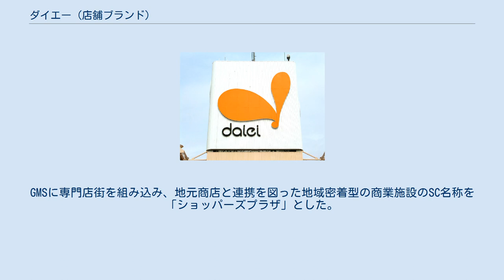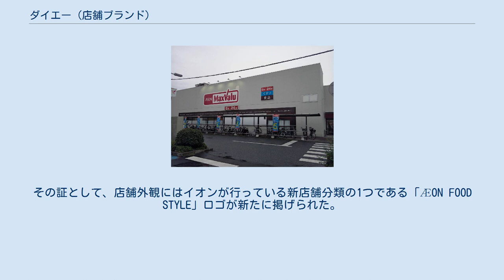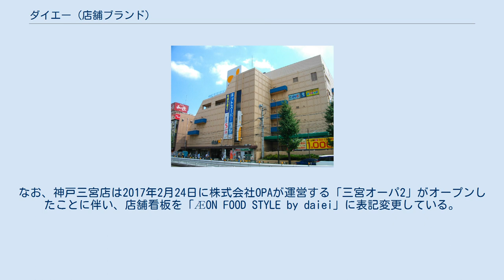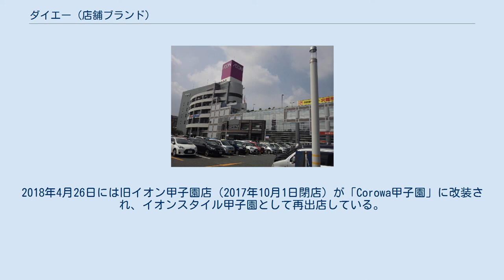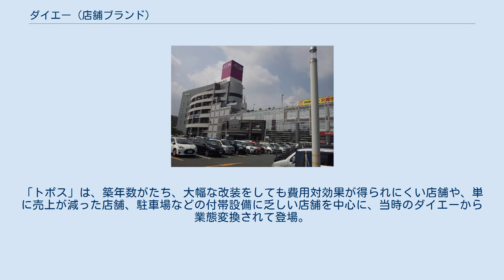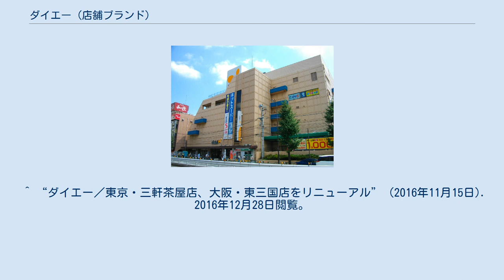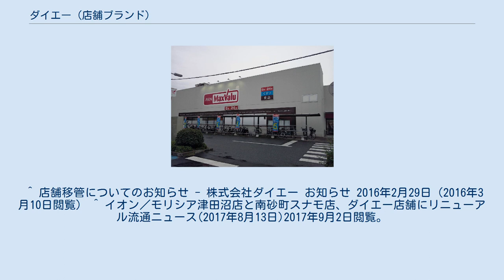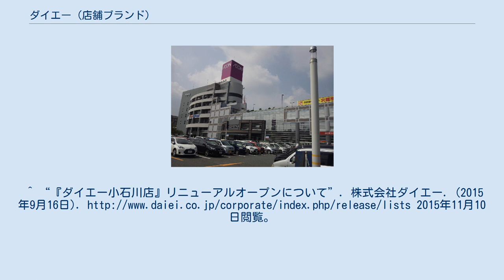ダイエー (店舗ブランド)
ダイエー 」 ダイエーグループの商業ブランド 」 ダイエー (店舗ブランド) ダイエー摂津富田店（大阪府高槻市） ダイエー（英: daiei）は、株式会社ダイエーが展開するゼネラルマーチャンダイズストア（略称:GMS、別名:総合スーパー）とスーパー・スーパーマーケット（略称:SSM）。
2020年（令和2年）9月時点で「ダイエー」の屋号（近畿地方に展開する「ダイエーグルメシティ」は除く）で運営する店舗は73店舗ある。
 本項では実店舗に付随して展開しているネットスーパーについても記述する。
 1957年9月23日、ダイエー創業者の中内㓛は大阪市の千林駅前商店街に「主婦の店ダイエー」として1号店を開店した（後の千林駅前店）。
また、1958年にはチェーン展開としての1号店となる三宮店（神戸市三宮）をオープンさせた。
「ダイエー」の由来は、元々生家の家業であった「サカエ薬局」からきていると言われている。
 食品・衣料品・家具・家電と一店で何でも買うことが出来る業態のゼネラルマーチャンダイズストア（GMS）の先駆者でもあり、日本全国に浸透させた。
チェーン1号店（三宮店）の売れ行きの高さと品数豊富で安い事などから、少数規模であった当時からダイエーの出店を反対する動きが各地で起こった。
 更にアメリカ合衆国で当時、大量に導入が進められていたショッピングセンターを日本にも展開させようと、庄内店（現：グルメシティ庄内店）を専門店棟と銀行が備わったGMS棟の2つの建物を建設しSC方式の実験を行った。
この実験結果を踏まえて誕生したのが、日本での郊外SC第1号となった香里店である（現在は閉鎖され、建物も現存せず）。
GMSに専門店街を組み込み、地元商店と連携を図った地域密着型の商業施設のSC名称を「ショッパーズプラザ」とした。
この後、他社でも同様のSCの建設が始まりダイエーは日本でSCの有り方を確立させたとも言える。
 その後は、九州・関東・東北・北海道と出店。
出店した際、やはり地場スーパーとの対立も激しく、中でも東京・赤羽に進出した際、西友ストアー（当時、東日本1位の売上げ）と起こした赤羽戦争では非常に大きなスケールの価格競争を繰り広げた。
 一見、大手スーパーが故に、地場スーパーとの連携が取れていない用に思われるが、採算が悪く経営が悪化していた地場スーパーともフランチャイズ契約を結んで商品供給や店舗の指導、ダイエーの看板を掲げ営業する等、積極的に支援していた。
 1980年代には、売上高が百貨店を抜き、スーパー業界で初めて1兆円を達成し、長年スーパー業界でトップを走り続けてきたダイエーであったが、80年代後半から滑落の一途を辿ることとなる。
 ダイエーは、バブル景気の「土地神話」を過信するあまり、出店地における地域の付加価値増や発展効果等により、店舗の土地を周辺ごと大きく値上がりさせることを狙うとともに、その土地を担保に銀行から資金を借り入れ、その資金でまた新たな土地を買い店舗を拡大する、というスパイラル的な経営手法をとっていた。
この為、バブル崩壊により大打撃を被ることとなった。
 更に、バブル崩壊を境に社会の風潮が大量消費・物質文化中心から少量消費・精神文化中心に移行。
消費者思想も安さや物量重視から個別の品質重視へと変化したことにより、「ダイエーには何でも揃っているが欲しいものがない」と揶揄されるにまで至った。
そしてグループで運営していた事業が多数の赤字を生み、それまでは利を生んできたグループ全体の経営の悪化が始まる。
 1990年代に入ると、東京都を基盤とする忠実屋と九州を基盤とするユニードダイエー（旧：ユニード）、沖縄県で単独勢力となっていたダイナハと合併し、北海道から沖縄まで、直営店だけで400店に迫ったが、当時の中内のやり方でもある｢作った以上はよほどのことがない限り手放さない｣という執着心が災いし、流通各社が一般的に行っていた「店舗のスクラップ・アンド・ビルド」には消極的であった。
その結果、不採算店舗が多数存在し、それらも足を引っ張った。
 そして追い討ちを掛けるように、ダイエーゆかりの地、神戸市が1995年に阪神・淡路大震災で被災。
震災発生直後、この事を知った中内は、自宅が存在した大田区田園調布から日本国政府よりも先に、フェリーやヘリコプターを投入し、直ちに食料品や生活用品を送るよう陣頭指揮し、中内も3日後には被災地入りし指揮を取った。
 この頃、物価の便乗値上げが多く見られた被災地だったが...